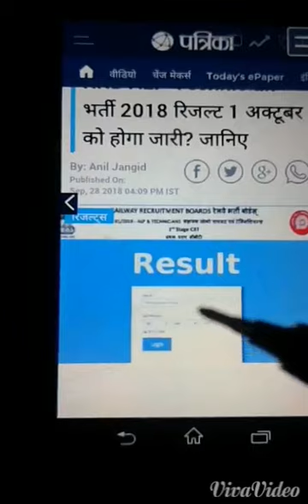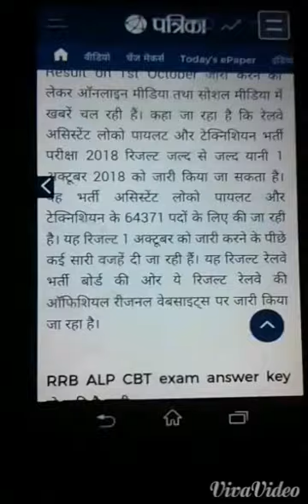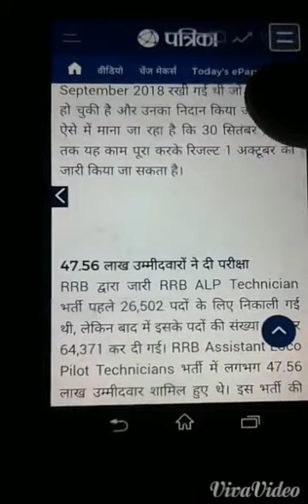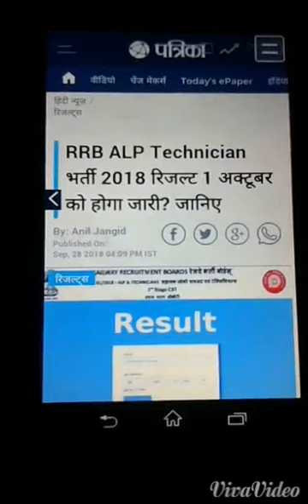Big News रेलवे ALP के CBT-1 की परिणाम तिथी घोषित।01 अक्टूबर को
ALP ki CBT -1 ke results date declared